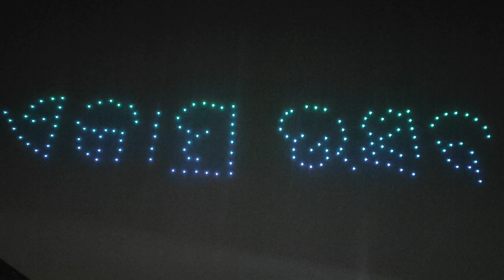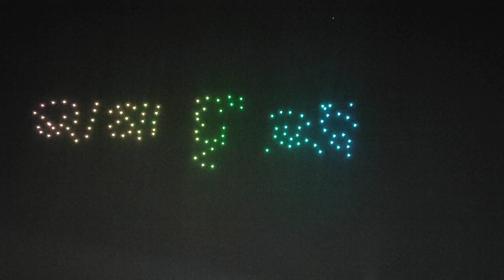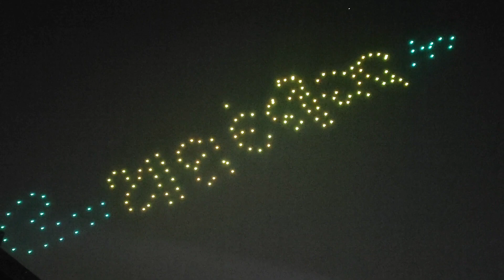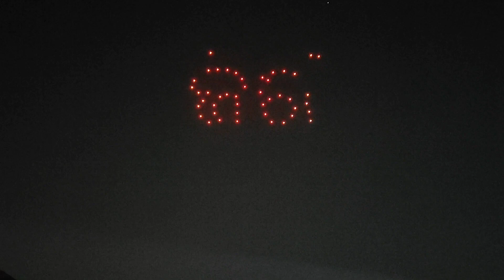Drone Show || Ekamra Utsav 2024 ||ଏକାମ୍ର ଉତ୍ସବ